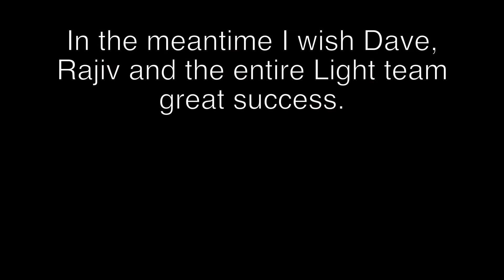Light L16 at PPE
I first interviewed Light's co-founders Dave Grannan and Rajiv Saroia, two years ago in planet5D, so it was great to catch up with them at Studio 404 in New York City during PPE. There were L16 demo units everywhere, and though I got my hands on one for a few minutes, I had to stay on premises -- and the photos will be sent to me shortly. Looking forward to seeing them.